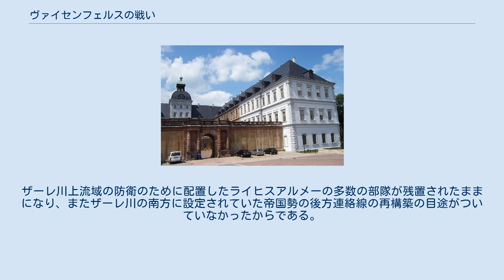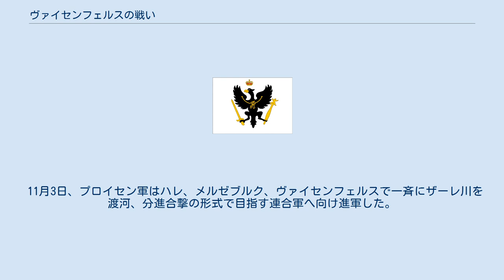ヴァイセンフェルスの戦い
ザクセン＝アンハルトの歴史
ヴァイセンフェルスの戦いは、七年戦争ロスバッハ戦役中の1757年10月31日にドイツ中部の都市ヴァイセンフェルスで行われた戦闘である。
フランス軍、オーストリア軍ならびにライヒスアルメーからなる連合軍が占領していたヴァイセンフェルスをプロイセン軍が襲撃した。
連合軍はザーレ川に渡る橋を落とすことでプロイセン軍の攻撃をしのぐことができたが、危険を感じた連合軍はザーレ川沿いに散らばっていた部隊を集結させ、プロイセン軍に対抗することを選択する。
 8月後半から10月にかけて、ザクセン選帝侯領を解放しようとする連合軍とそれを撃破しようとするプロイセン軍はザクセン西部からテューリンゲンを舞台として駆け引きを繰り返した。
連合軍の進軍が慎重になり、プロイセン軍が連合軍を撃破できないでいる間に、ベルリン襲撃が行われ、シュレージエンの情勢も緊迫の度を深めるなど、プロイセン軍は他方面の状況が悪化していた。
このためフリードリヒ大王は一度テューリンゲンでの作戦を諦めてザクセン東部に撤退した。
 対して連合軍は、全般の情勢が自軍に有利になり、自軍正面からはプロイセン主力軍が去ったことから積極的な東進を再開した。
ハノーファーを占領したリシュリューから派遣されたブロイ率いる援軍を得て計6万を数える連合軍はテューリンゲンからザクセン西部に再び進出し、ザーレ川を東に渡河してザクセン西部の要衝ライプツィヒの攻略を企図した。
 ライプツィヒを守るカイトから連合軍の東進を知らされた大王は、連合軍を会戦によって撃破する機会を得てシュレージエンへの転進を中止、マクデブルクからラウジッツまで散らばっていた自軍部隊にライプツィヒ集結を命じた。
10月26日から28日にかけてライプツィヒに集結したプロイセン軍は、合計2万5千に満たない数だったが、士気は高く行動は連合軍よりずっと積極的だった。
 本戦役中の連合軍の姿勢が常にそうであったように、予期しないプロイセン軍主力の急接近に直面した連合軍の指揮官は動揺して敵との距離を取ろうとした。
10月30日、プロイセン軍はライプツィヒ西方リュッツェンに進出したが、連合軍は衝突を避けてライプツィヒ周辺から撤退、ザーレ川左岸に戻って川を頼りにプロイセン軍の攻撃を防ごうとした。
30日夜、プロイセン軍先鋒を指揮するザイトリッツが、連合軍はヴァイセンフェルスでザーレ川を北に渡りつつあるが、翌日まで渡河は終わりそうにないとの情報をもたらした。
大王はこの機会に連合軍を攻撃しようとヴァイセンフェルス襲撃を決心した。
ヴァイセンフェルスの下流には同様に橋を持つ街メルゼブルクがあり、大王は軍を2つに分けて一方をカイトに預けてメルゼブルクの占領を命じ、自身がもう一方を率いてヴァイセンフェルスに向かうこととした。
 現在のヴァイセンフェルス 31日早朝、リュッツェンを出発した大王は軍本隊をハインリヒ王子に預け、自身は騎兵部隊および2個擲弾兵大隊、1個義勇大隊を抽出して強行軍を行った。
プロイセン軍の接近に対し、オーストリア軍のセーチェーニ軽騎兵連隊が後衛戦闘に努めていたが、どういうわけか敵軍接近の報告が連合軍の指揮官には伝わらなかった。
 ヴァイセンフェルス市はザーレ川の南岸にあり、川を北に渡河した連合軍部隊は市街から離れて郊外の村に分散宿営していた。
南岸市内にはフランス軍の擲弾兵々団（15個中隊）とライヒスアルメーのプファルツ＝ツヴァイブリュッケン連隊およびバイエルン連隊（各2個大隊編成）が残っていた。
彼らはノイ＝アウグストゥスブルク宮殿に宿営していたが、この日は休息を与えられており、戦闘を予期していなかった。
 午前7時半頃、プロイセン軍がオーストリア軍の軽騎兵と交戦しながらヴァイセンフェルス市に押し寄せた。
彼らはたちまち防衛不十分な城門を突破して市内に雪崩れ込んだ。
虚を衝かれた連合軍の将兵は宮殿からザーレ川に架かる橋を目指して走った。
フランス勢はプロイセン軍の襲撃を逃れて北岸に渡ったが、遅れた帝国勢は市場広場で戦闘隊形を組んでプロイセン軍に対抗した。
プロイセン軍は近傍の高地に砲を引き上げ、容赦のない銃砲火力を浴びせて彼らを打ち負かした。
 北岸市外ブルクヴェルベンにいたヒルトブルクハウゼンはプロイセン軍の襲撃を知って橋に駆け付け、南岸から逃げてきたフランス兵を叱咤して部隊を立て直した。
ヒルトブルクハウゼンは砲を河岸に据えて橋の防衛を図る一方で部下に橋を燃やすための手配をさせた。
ヒルトブルク...